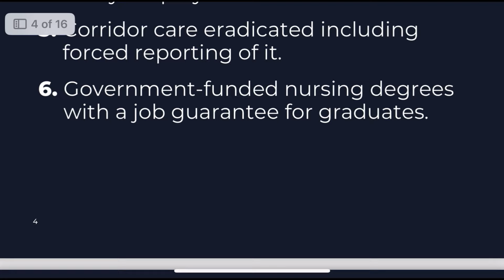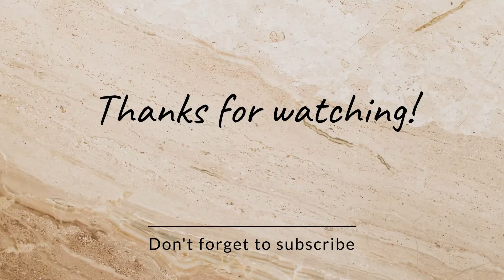International Recruitment പുതിയ പ്രതീക്ഷകളുമായി RCN രംഗത്തു, Nursing recruitment to the UK 🇬🇧